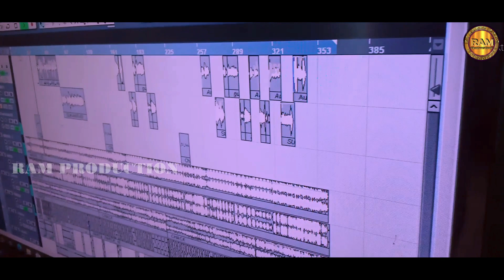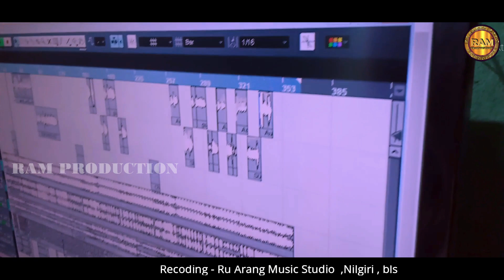NEW MUNDARI SONG//RAPAD SUPID BANKA JANA //FULL SONG....Gura...Sukanti......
New Mundari Karam song
Song-Mani mani tere Samye
Singer-Gura & Sukanti
Lyrics-Rasa Bukuru
Madala-Budhia .Chakrapal
Banner-Sanatan
Recoding-Ru Arang music studio
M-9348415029